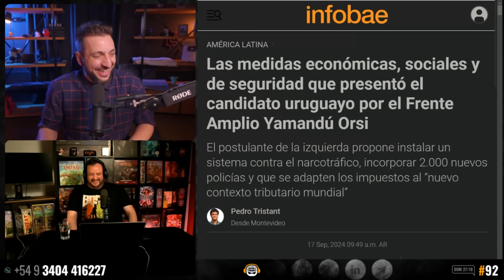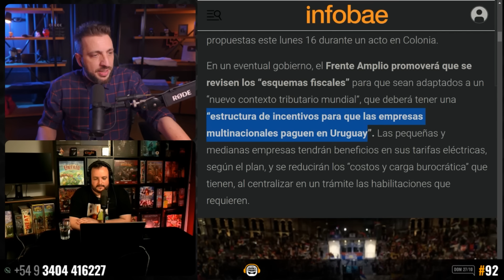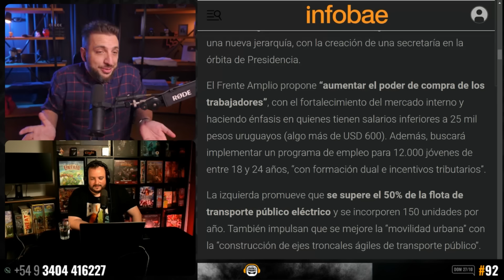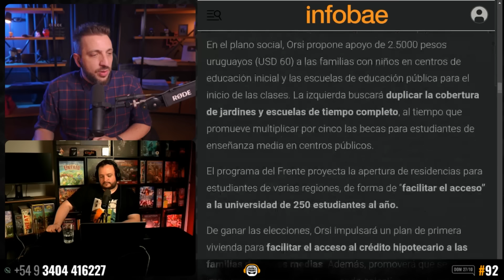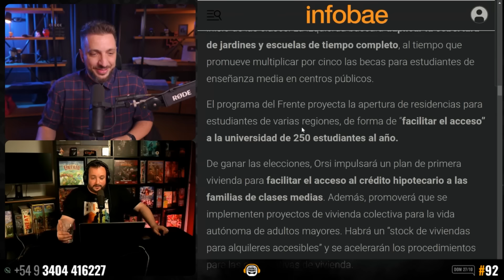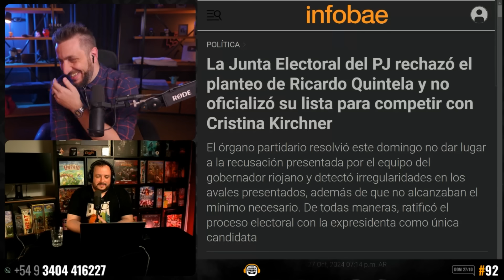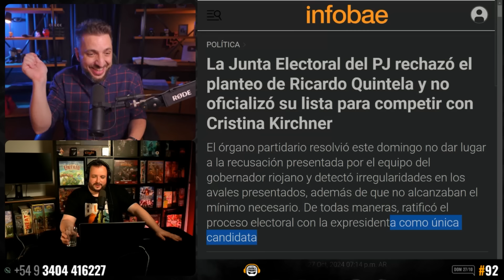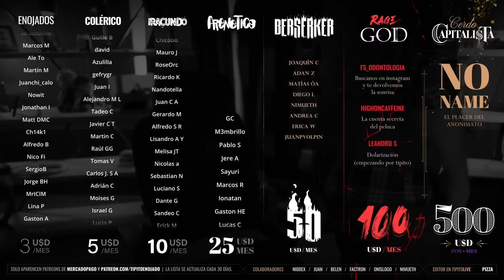Cargos hereditarios, AFIP y Marilú | PODCAST ENOJADO s2 #92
➔ Todos los domingos | 19hs ARG | 23hs ESP | 16hs MEX

Y si tenes ganas de conocer más gente indignada, no te olvides de visitar mi canal de discord